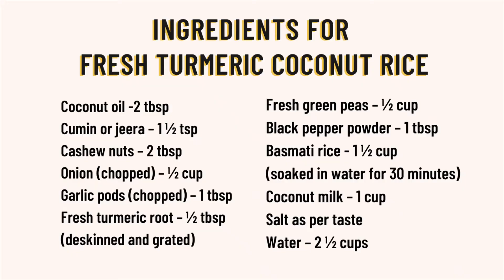How to make Vegan Fresh Turmeric Coconut Rice | Easy dairy free rice recipe | ಹಸಿ ಅರಿಶಿನ ರೈಸ್ ಬಾತ್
Fresh turmeric coconut rice is fluffy aromatic rice with earthy flavors.
Cooked in one pot is great way to make the family happy and healthy!!!
With only hand full of ingredients and in less than 30 minutes, you can easily make this delicious rice dish. This is vegan, vegetarian, plant based, dairy free and glutenfree one pot rice dish.
An Indian style fresh turmeric coconut rice is a great lunch or dinner recipe.
Fresh turmeric roots have many health benefits. Here is a best rice or pilaf recipe to utilize the benefits of the same. Anti-inflammatory properties, reduces indigestion, reduces throat infections.
Learn how to cook fresh turmeric coconut rice in one pot. This can be served with any dal, raitha and curry. This is a winter recipe with grated fresh turmeric roots and fresh green peas. This is a fresh turmeric vegetarian recipe that can be relished with family and friends.

Ingredients:
Coconut oil -2 tbsp
Cumin or jeera – 1 ½ tsp
Garlic pods (chopped) – 1 tbsp
Fresh turmeric root (deskinned and grated) – ½ tbsp
Fresh green peas – ½ cup
Basmati rice (soaked in water for 30 minutes) – 1 ½ cup

Basmati rice
Induction cooktop

Here are some best winter recipes using fresh turmeric roots uploaded on blog and youtube channel

Learn how to grow and harness fresh turmeric roots in your kitchen garden

Recipe ingredients in Kannada is listed below
ಹಸಿ ಅರಿಶಿನ ರೈಸ್ ಬಾತ್

ಕೊಬ್ಬರಿ ಎಣ್ಣೆ - 2 tbsp
ಜೀರಿಗೆ - 1 1/2 tsp
ಗೋಡಂಬಿ - 2 tbsp
ಈರುಳ್ಳಿ - 1/2 cup
ಬೆಳ್ಳುಳ್ಳಿ - 1 tbsp
ಹಸಿ ಅರಿಶಿನ ತುರಿ - 1/2 tbsp
ಹಸಿ ಬಟಾಣಿ - 1/2 cup
ಕರಿ ಮೆಣಸಿನ ಪುಡಿ ರುಚಿಗೆ
ಅಕ್ಕಿ - 1 1/2 cup
ಕಾಯಿ ಹಾಲು - 1 cup
ಉಪ್ಪು ರುಚಿಗೆ
ನೀರು ಬೇಕಾದಷ್ಟು

ಮಾಡುವ ವಿಧಾನವನ್ನು ವಿಡಿಯೋ ನೋಡಿ. ಈ ರೆಸಿಪಿಯನ್ನು ಟ್ರೈ ಮಾಡಿದರೆ, ನಿಮ್ಮ ಅನಿಸಿಕೆಗಳನ್ನು ತಿಳಿಸಿ. ಧನ್ಯವಾದಗಳು.

Dice n Cook is a participant in Amazon Services LLC Associate Program. Hence this site may contain some of these links to Amazon.com. If you make a purchase through one of those links, Dice n Cook will receive a small commission from the purchase at no additional cost of you.